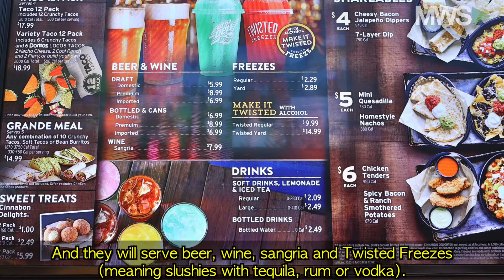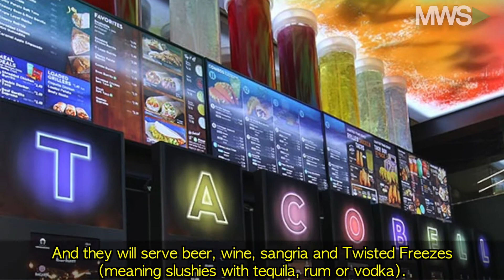Taco Bell to Serve Booze in New Urban Locations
09/20/17  Taco Bell (YUM) announced it will be opening up +300 new locations in big cities across America! What makes these locations different? Well, they will ditch the drive-thru and start serving up some serious booze! That's right, say hello and have an alcoholic drink at the new Taco Bell Cantina, coming to a big city near you!